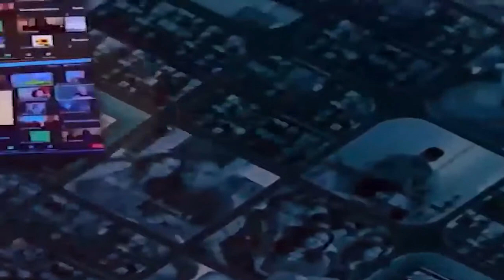Mark and Deni Stone - The traits of a good father